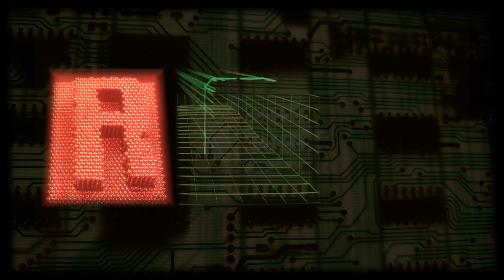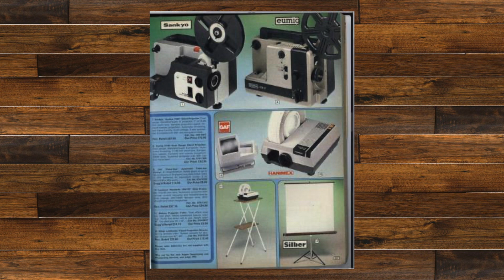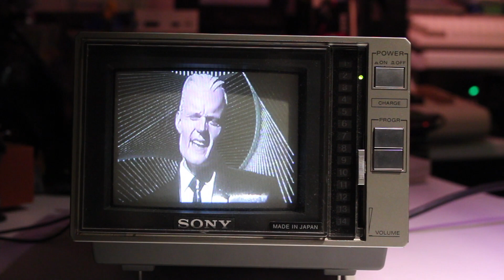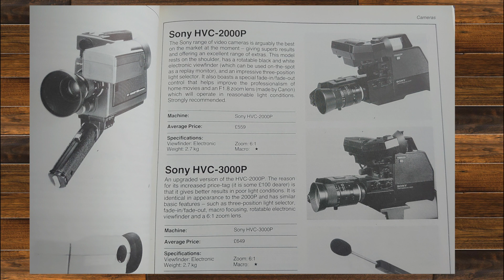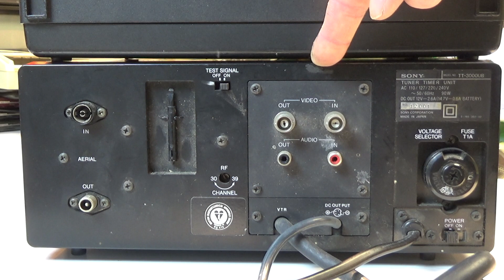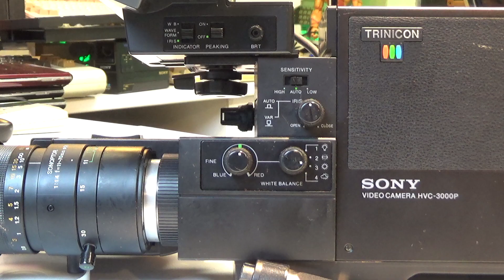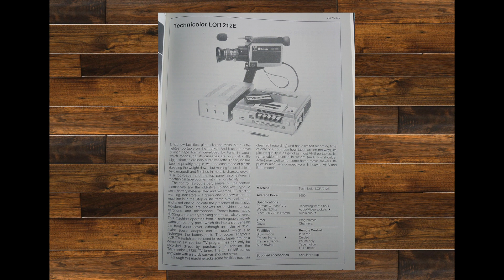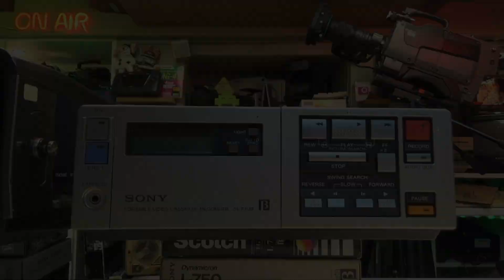Sony's first consumer Portable Betamax Video in 1980 Sony SL-3000UB HVC 3000P Trinicon Video Camera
SONY BETAMAX SL-3000 CAPSTAN MOTOR BHF-1100D RESTORATION

I started this video in August 2021 Its now finished in March 2023.

which I have paid for.

Thanks very much 😉  Regards your host, Frank